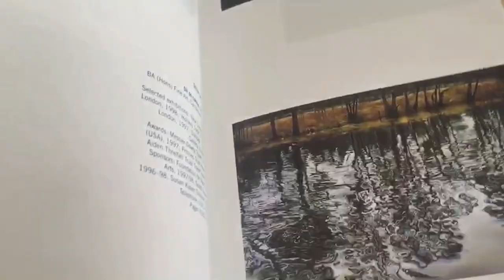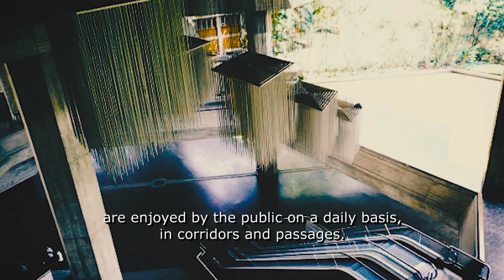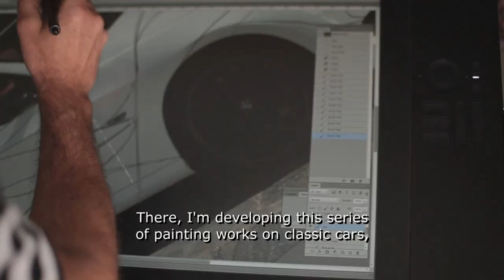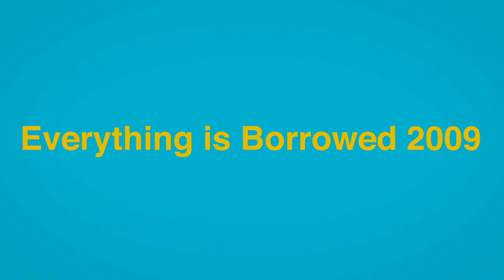Jaime Gili Middle Career Artistic Profile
Jaime Gili Middle Career Artistic Profile. Interviewed by @ElisaRodriguezC